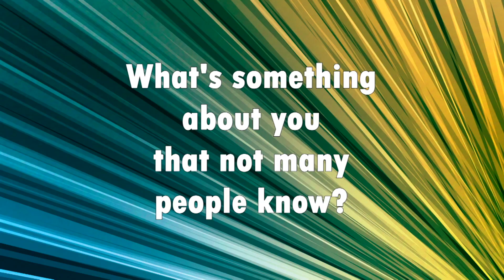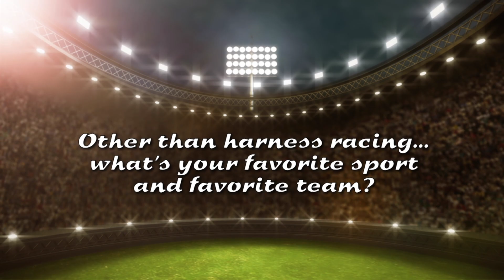Cody Poliseno Q & A (#1255 Jan 8, 2023)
28-year-old Cody Poliseno was born in New Jersey and born into Standardbred racing.
He moved to Delaware when he was 12 and always had a feeling, he would end up driving since horses have been such a huge and wonderful part of his family’s life. But, what would he be doing if he wasn’t in harness racing? We got the answer to that...plus some insight on his love for traveling and his best life advice in this Q&A edition!